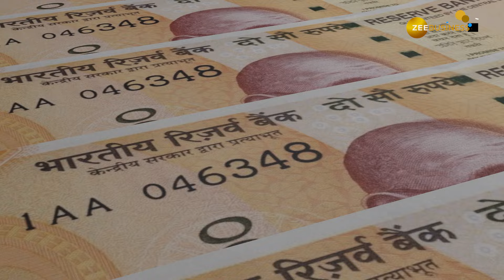Budget 2024 : युवाओं पर मेहरबान हुई मोदी सरकार, पहली बार नौकरी करने वालों को मिलेगी 1 महीने की सैलरी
Budget 2024 for Unemployed: केंद्र सरकार 4.1 करोड़ युवाओं को रोज़गार के लिए पांच योजनाएं लाएगी. आने वाले 5 साल में दो लाख करोड़ रुपये खर्च करेगी सरकार. - अगले 5 सालों में 1 करोड़ युवाओं को सरकार इंटर्नशिप प्रदान कराएगी. एक साल के इंटर्नशिप में हर महीने 5000 हजार रुपये की आर्थिक मदद मिलेगी.